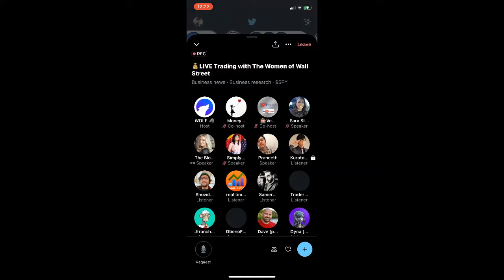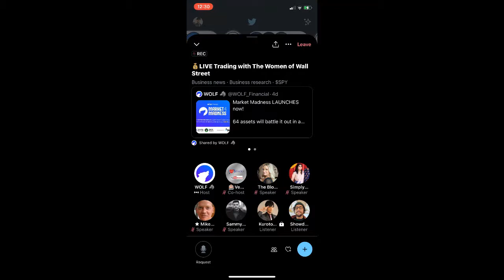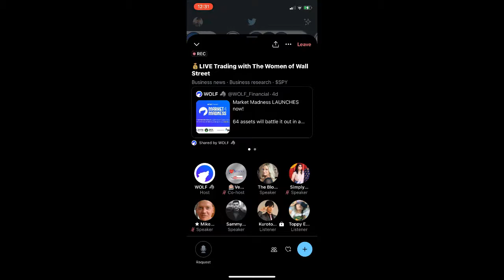Live Trading with the Women of Wall Street- March 18th 2022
In this Twitter Spaces about the Women of Wall Street, our all-female panel share their expert opinions on current market conditions, as well as their live trades, with the audience.